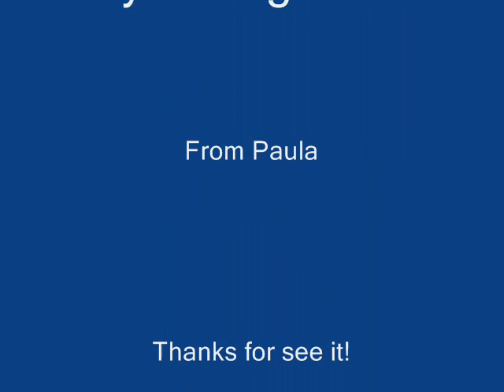Johnny Depp Strange Love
A tribute for Johnny Depp, my strange love...I love you, Johnny!!!